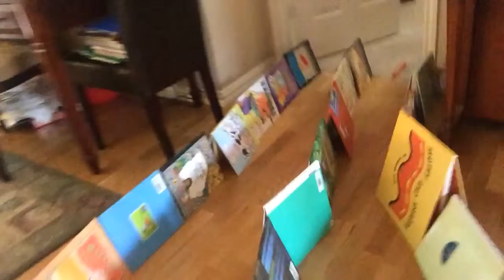guinea pig race 2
gp race 2 was a failure :(